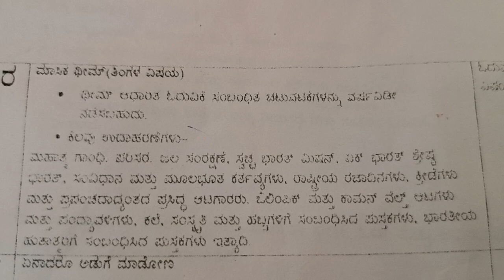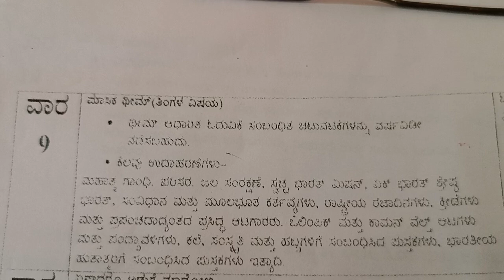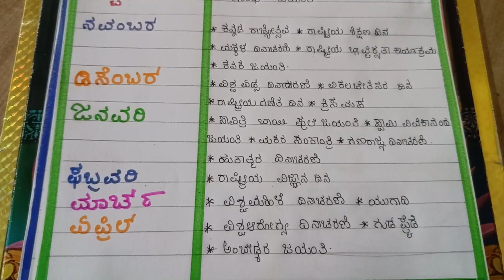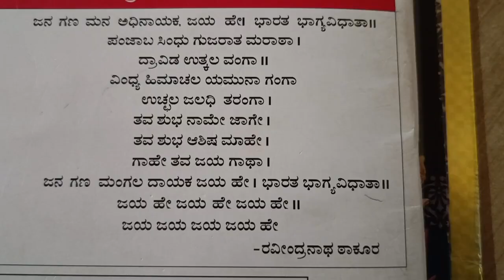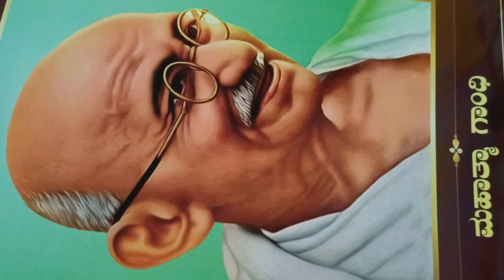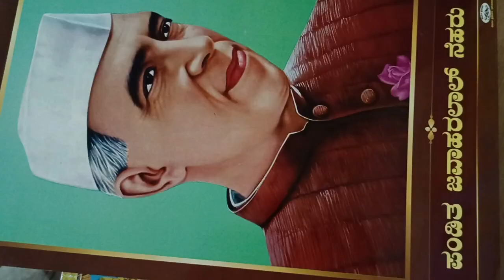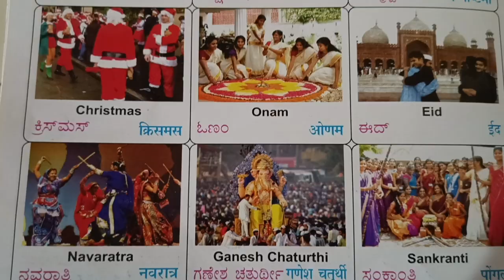ವಾರ -9.ಮಾಸಿಕ ಥೀಮ್. ನೂರು ದಿನಗಳ ಓದುವ ಆಂದೋಲನ ಕಾರ್ಯಕ್ರಮದ ಅಡಿಯಲ್ಲಿ.